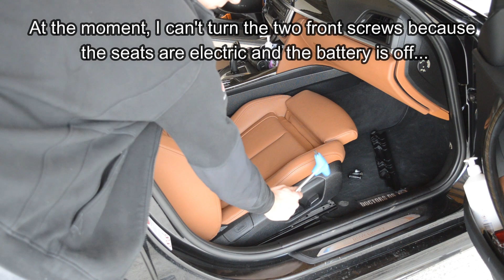How To Remove CLASSIC Seat And Install ELECTRONIC SPORTS Seat On BMW F30 !?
Photo equipment
-2x Nikon d3200
-Nikor 18-55
-DJI Ronin SC
-RODE
-RODE NT-USB
-GoPro 7 silver